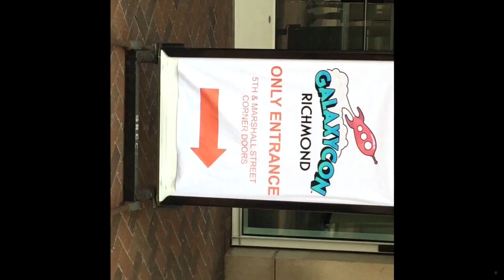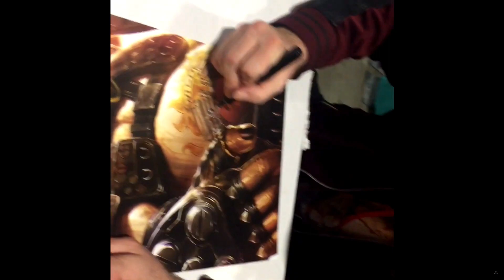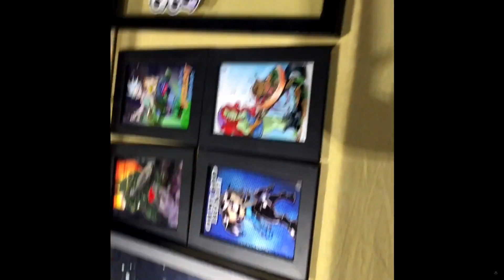MEETING THE VOICE ACTOR OF ROADHOG!!!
I went to Galaxycon to meet the famous and awesome Josh Petersdarf A.k.A Roadhog. He's an amazing guy and make sure you follow his Instagram. it would mean a lot to me just to follow him.

Game :  None

⮞ Bio : I make daily , entertaining gaming videos!

Have fun , that's all it matters :)